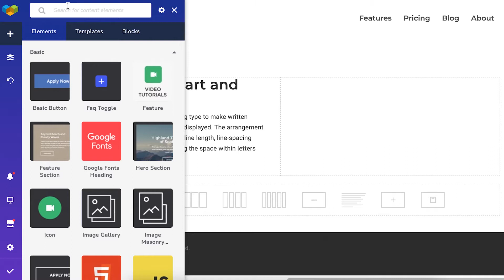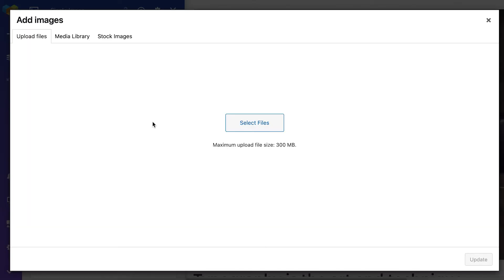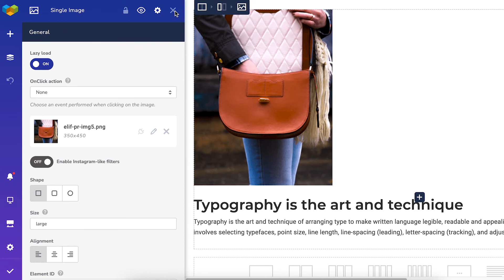Add Elements to a Page With Visual Composer #2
Learn where to find and how to add content elements to a page. We'll also show you how to style elements to fit your website.